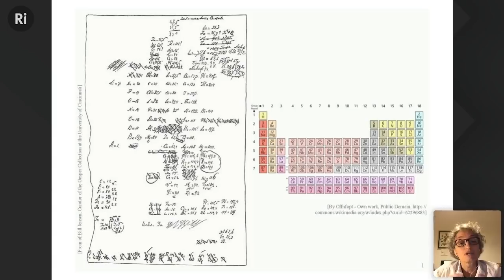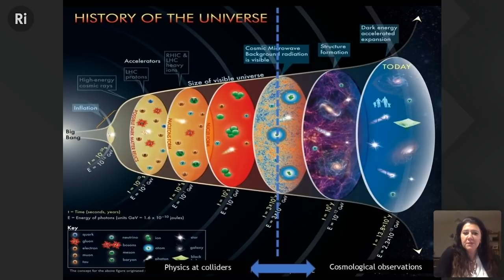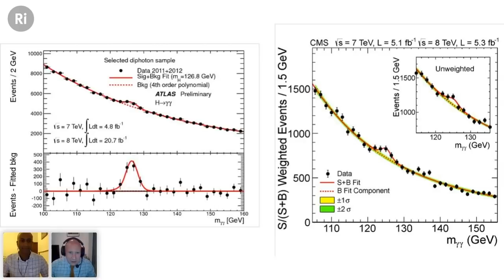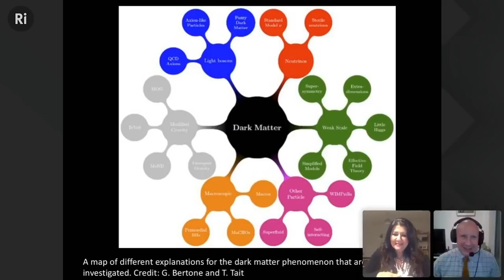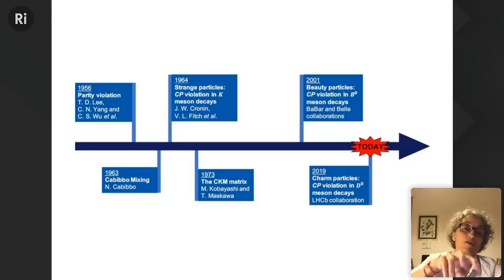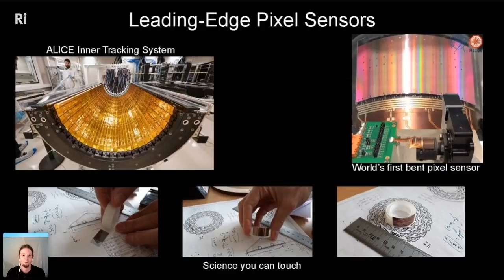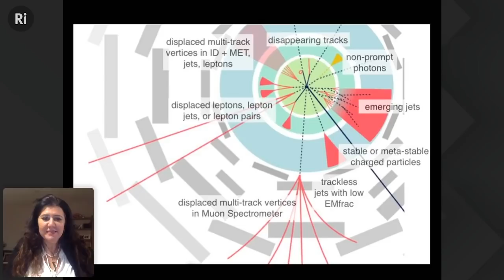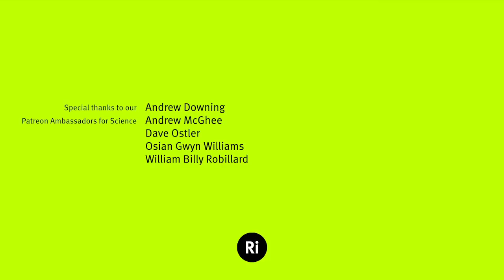A Decade of Discoveries at the Large Hadron Collider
It’s been 10 years since the first particles smashed into each other at the world’s biggest scientific experiment, the Large Hadron Collider. Scientists from each of the four giant experiments - ALICE, ATLAS, CMS and LHCb - reflect on what they've learned over the past decade and what they hope to discover in the next.

The speakers are:
Sudarshan Paramesvaran is a Lecturer at the University of Bristol. He has worked on the CMS experiment at the LHC for 10 years, having achieved his PhD at Royal Holloway, University of London working on the BaBar experiment at SLAC in 2010.

Jan Fiete Grosse-Oetringhaus is Section Leader of the CERN ALICE physics and performance group and the ALICE Analysis Coordinator. He achieved his PhD at the University of Muenster, Germany in 2009. He has worked at CERN since 2006, and has been a staff member since 2012.

Barbara Sciascia (PhD, University of Rome, Sapienza, 2020) is researcher at the Laboratori Nazionali di Frascati (LNF) of National Institute for Nuclear Physics (INFN), Italy. Her scientific activity is in the field of high energy experimental physics mainly studying flavour physics through participation in the KLOE experiment at LNF (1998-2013) and the LHCb experiment at CERN (2011-present).

Monica D’Onofrio is the team leader of the Liverpool group at the ATLAS experiment at the LHC. Previously she studied her undergraduate at the University of Pisa, Italy, followed by a  PhD at the University of Geneva, Switzerland in 2005. Since 2010 she has worked at the University of Liverpool after a post-doc in IFAE, Barcelona. She has been an ATLAS member since 2002, working on searches for new physics in particular supersymmetry and dark matter.

Adam Leos, Alan Latteri, Andrew Downing, Andrew McGhee, Andrew Weir, Anonymous, Christina Baum, Dave Ostler, David Crowner, David Lindo, David Schick, Fairleigh McGill, Frances Dunne, Gou Ranon, Greg Nagel, Jan Všetíček, Jeffrey Schweitzer, Joe Godenzi, jonas.app, Kellas Lowery, Lasse T. Stendan, Mark Barden, Martin Steed, Matt Townsend, Mehdi Razvadi, Michelle J. Zamarron, Osian Gwyn Williams, Paul Brown, Paul Philippov, Rebecca Pan, Robert Reinecke, Roger Baker, Roger Shaw, Scott Edwardsen, Stephan Giersche, Tim Karr, and William 'Billy' Robillard.